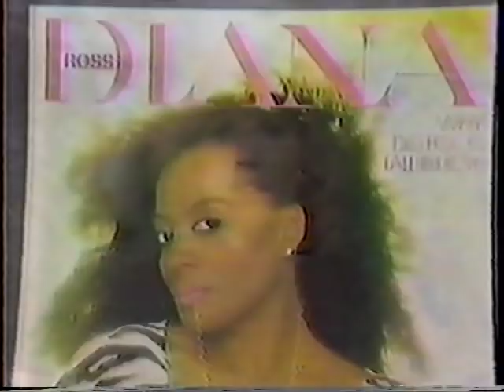Diana Ross - Interview [Good Morning America] [10/26/81]